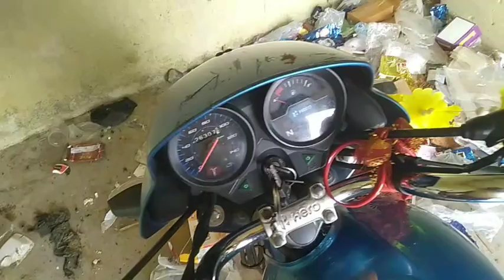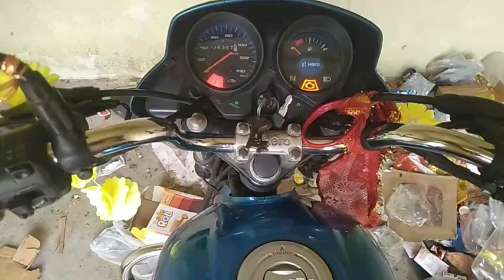ଇଏ ତ ଆମ ଛାଡୁରି ହାଟ